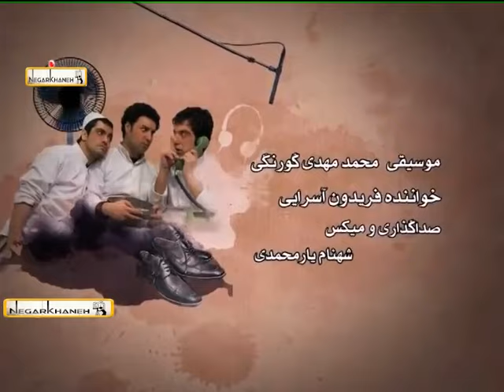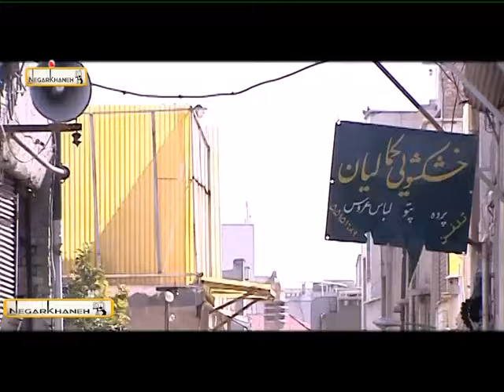Serial Se dong Se dong - Part 19 | سریال سه دونگ سه دونگ - قسمت 19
. . Serial Se dong Se dong - Part 19 | سریال سه دنگ سه دنگ - قسمت 19

سه دونگ، سه دونگ نام یک مجموعهٔ تلویزیونی  به کارگردانی «شاهد احمدلو» است که در رمضان ۱۳۹۰ از شبکه تهران پخش شد.
 «نصرت عشقی» (با بازی سیروس گرجستانی) سال‌هاست در یکی از محلات قدیمی تهران، نانوایی سنگک دارد و به اتفاق سه پسرش «مسعود» (جواد عزتی)، «محمود» (عباس جمشیدی‌فر) و «منصور» (اشکان اشتیاق) آنجا را اداره می‌کند. اما تنها سه دانگ از مغازه به نام اوست و سه دانگ دیگر، متعلق به شریک و دوست قدیمی‌اش «پرویز» (با بازی محمد کاسبی) است که ۱۰ سال قبل از ایران مهاجرت کرده و اکنون در ایتالیا زندگی می‌کند. پرویز پس از سال‌ها به ایران می‌آید تا سه دانگ سهم خود را بفروشد. نصرت که برای این نانوایی رنج و زحمت زیادی کشیده‌است، در تلاش است تا پولی جور کند و سه دانگ پرویز را خودش بخرد، اما در این میان، ماجراهایی پیش می‌آید که زندگی او و خانواده‌اش را تحت تأثیر قرار می‌دهد و آن‌ها نیز تصمیم می‌گیرند تا به خارج مهاجرت کنند؛ تا اینکه…
بازیگران سیروس گرجستانی
محمد کاسبی
مرجانه گلچین
جواد عزتی
اشکان اشتیاق
یوسف صیادی
گیتی معینی
عباس جمشیدی‌فر
فرشاد حسینی موحد
مریم معصومی
سیاوش مفیدی
داریوش سلیمی
متین سادات ستوده
سیروس میمنت
بیژن پیشدادی .